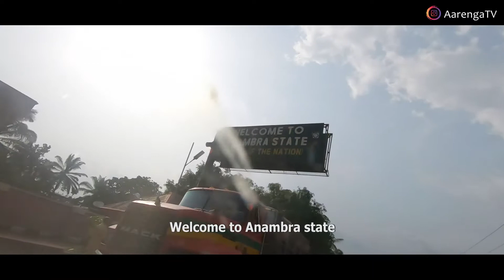ANAMBRA STATE DRONE FOOTAGE